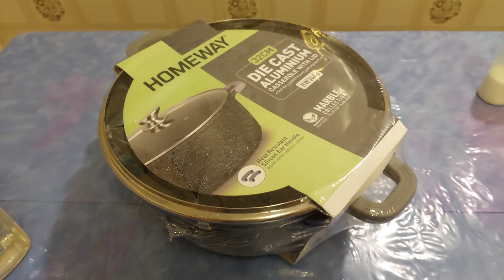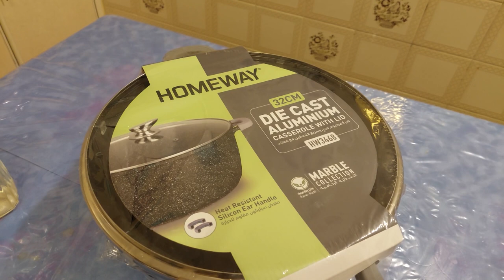Daily Routine Vlogs 2021 || Othaim Market Riyadh || Pakistani Vlogs | Soni soni family